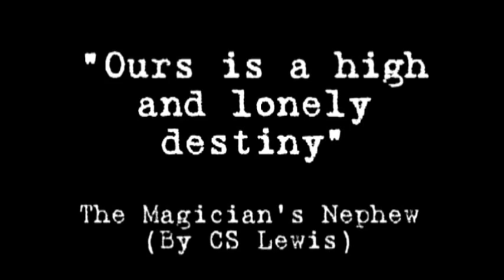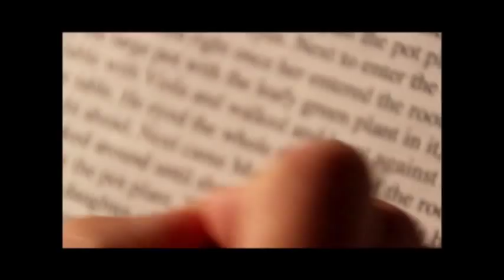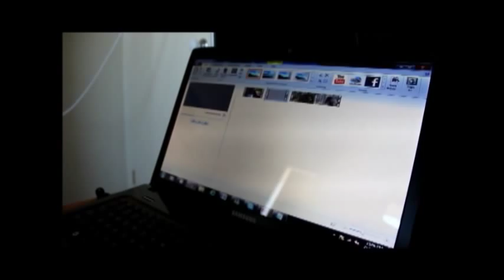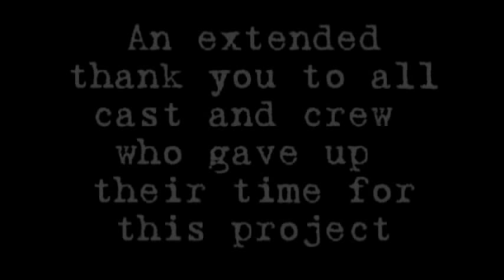Lonely Girl - A Film By Peter Michael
Brian McDonnell, quiet, yet ambitious takes his passion for film making a little too far when he is given an opportunity to make a short film to get into the exclusive New York University. He refuses to let limits stop him, even his unstable yet brilliant mind.

Lonely Girl is a Peter Michael Production and was released on YouTube on September 2, 2012.